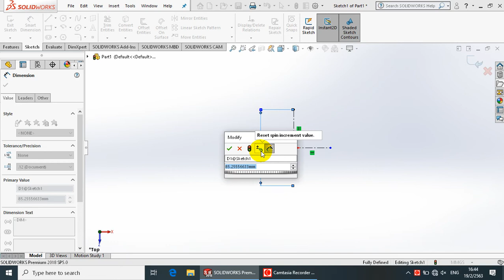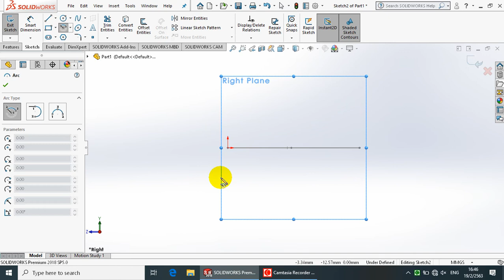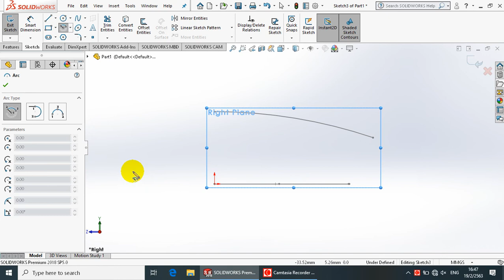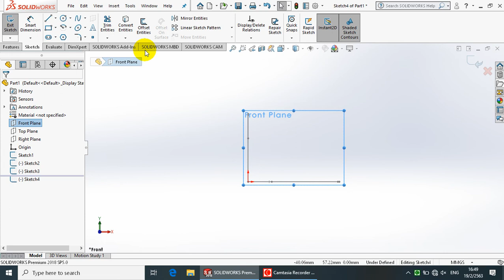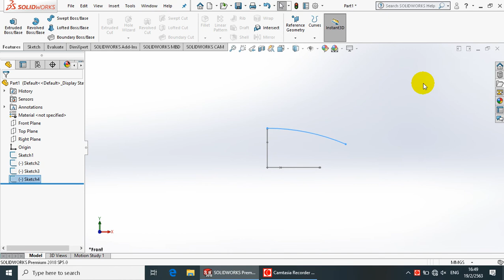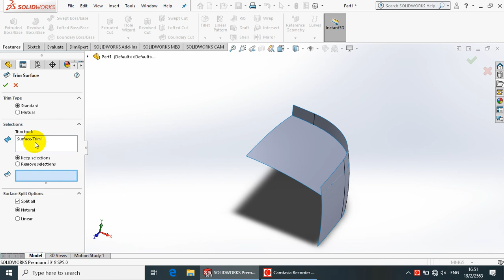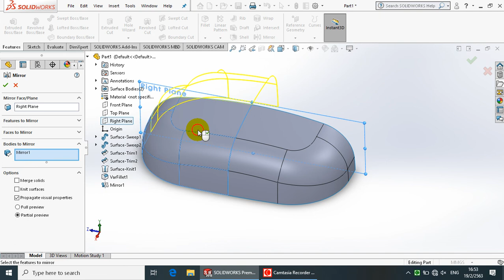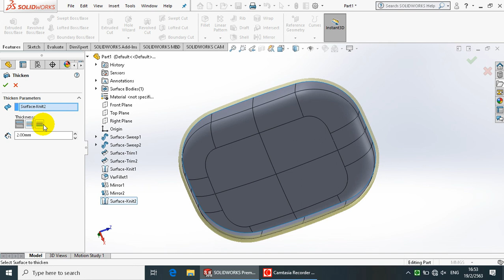basic solidworks 003-Surface Modeling